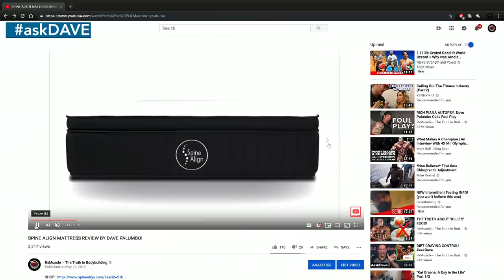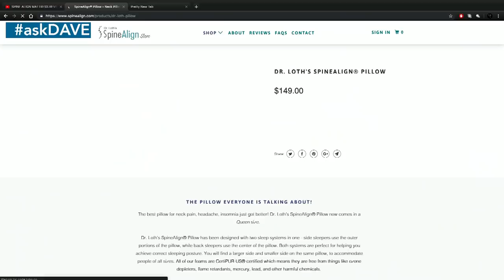PALUMBO'S MASS MONSTER DIET!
Weekly 30-min Q&A with Dave Palumbo!

TIMESTAMPS:

4:40 - Dave's contest prep diet when he was a mass monster?
8:41 - Why doesn't Dave think nutrient timing is important?
11:13 - How to get deep cuts and definition in quads. Is it more than conditioning?
13:33 - Why do diet coaches rcommend eating higher carbs on larger (or lagging) muscle group days if you'll only gain the benefits of loaded glycogen stores a day after?
15:27 - Workout videos of Dave Palumbo on YT channel "My Sugar Daddy Is Controlling Me"
16:00 - During peak, does Dave leave water in their athletes without drastically cutting before a show?
17:27 - Will Dave make his "diet guru course" book available on his website?
19:56 - In Dave's experience, was it more beneficial to "blast/cruise" over PCT?
22:42 - Denise Masino LIVE in studio.
31:08 - Is a keto diet effective in fighting cancer?
33:04 - Like how many NFL players are retiring young (due to CTE concerns), does Dave see bodybuilders retiring young due to health concerns?
35:08 - Does Dave recommend reducing protein per meal (in half) during peak week for a Classic Physique competitor to make weight and keep the waist small?
36:06 - Dave talks about the Spine Align mattress.
40:20 - What leg routine would Dave recommend for someone who had ACL reconstructive surgery and meniscus tears?
41:35 - Dave's worst post-show rebound experience?